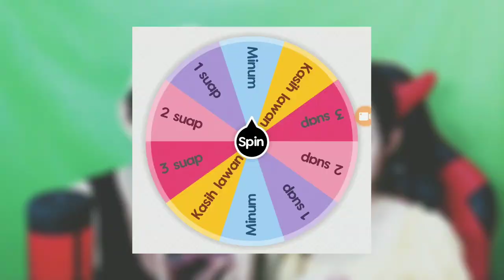KENAPA SAYA SELALU SIALLLLL with @keithafelony5949 SUPER NGAKAK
Nah sesuai dengan requestan kalian banyak banget yang nyuruh saya challenge lagi tapi challengenya makan mie samyang yang super pedas.. nah sekarang saya buat videonya neh...
bersama @keithafelony5949 gimana keseruanya ntn sampai habis jangan di skip ya... karena ini super kocak deh..
yang penasaraan dengan nama game nya judulnya thumb figther